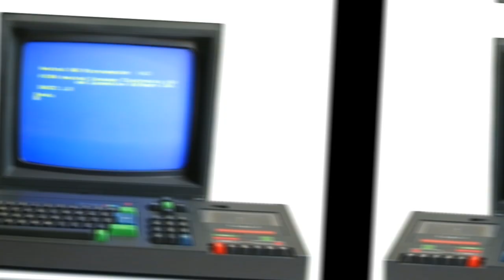Amstrad vs C64 ☆ Relentless 2013-2019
Relentless est un shoot'em up horizontal d'abord développé sur Amstrad en 2013 avec un scrolling magnifique et rapide. une adaptation a été faite sur C64 en 2019, à vous de choisir qu'elle est votre version préférée.

Relentless is a horizontal shoot'em up first developed on Amstrad in 2013 with beautiful and fast scrolling.  an adaptation was made on C64 in 2019, it's up to you to choose which version is your favorite.

Relentless è uno sparatutto orizzontale sviluppato per la prima volta su Amstrad nel 2013 con uno scorrimento bello e veloce.  un adattamento è stato realizzato su C64 nel 2019, sta a te scegliere quale versione è la tua preferita.

amstrad 00:10
c64 03:06

vous pouvez rejoindre mon groupe et partager vos photos et vidéos rétrogaming 🤘